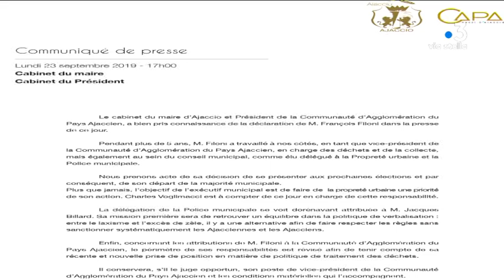François Filoni candidat à la mairie d'Ajaccio pour 2020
La campagne des élections municipales ajacciennes compte une nouvelle candidature ; celle de François Filoni. L'Adjoint au maire désormais en rupture avec Laurent Marcangeli.

Equipe - MORET Dominique, ROCHE Frédéric, SEBAYHI Alexandra